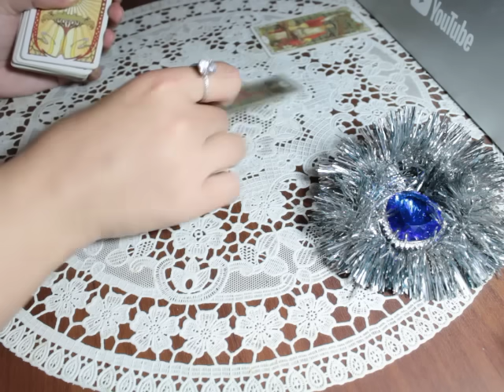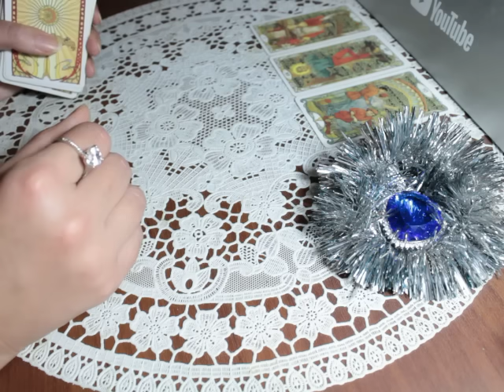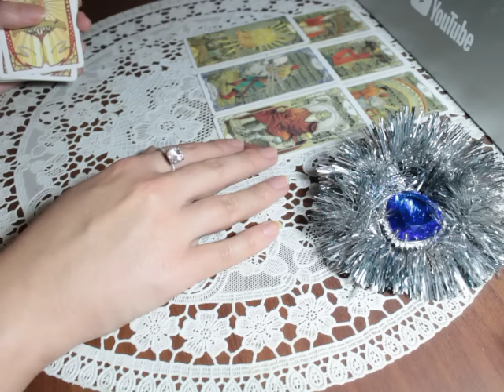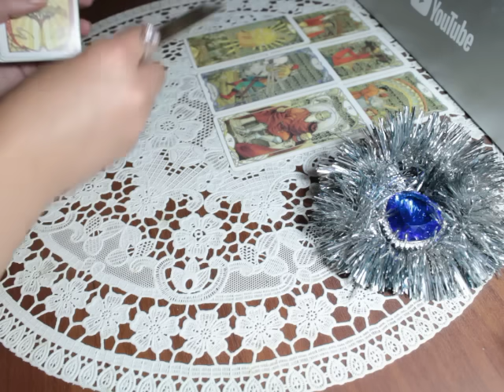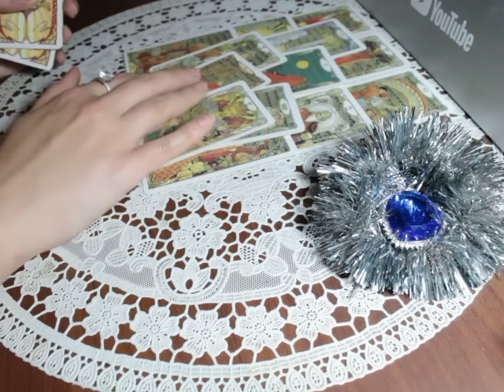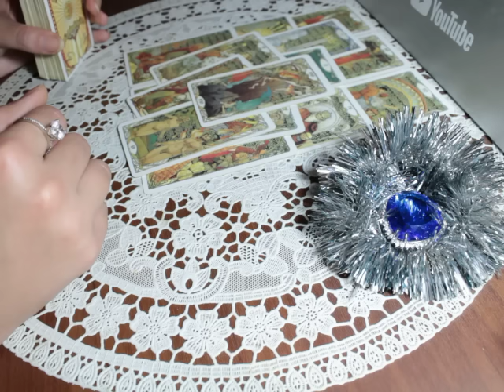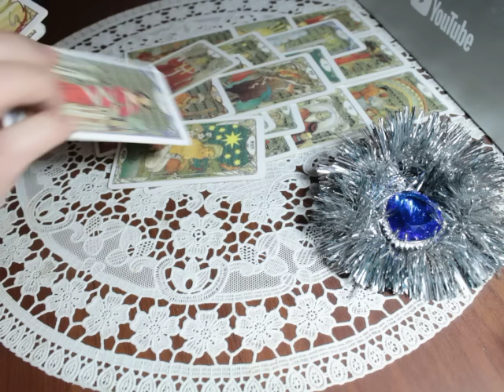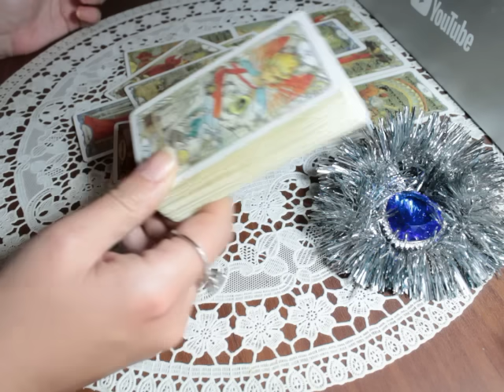Ваша главное тайное желание!Исполнится ли в Новом Году?!